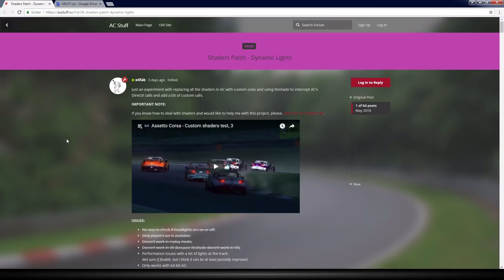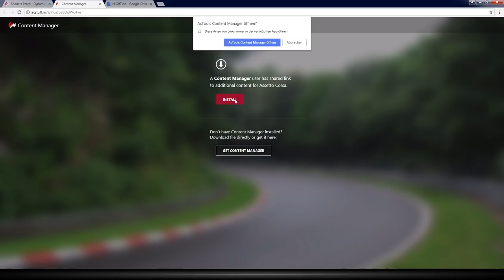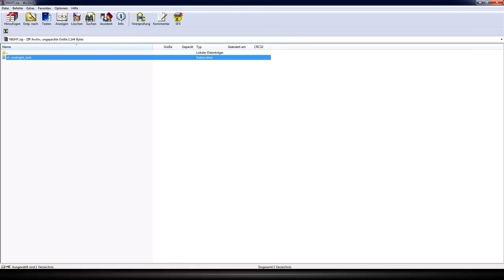Mit strahlenden Scheinwerfern durch die Nacht - Assetto Corsa (1.16.3) - Let's Play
Shaders Patch - Dynamic Lights (Ilja Jusupov) | Mehrere Lichtquellen endlich möglich in AC | Assetto Corsa (1.16.3) | Kunos Simulazioni | Mazda MX5 Cup | Brands Hatch GP | 1080p | Logitech G27

Mithilfe einer neuen Mod von Ilja Jusupov werden jetzt mehrere Lichtquellen in Assetto Corsa unterstützt!
Schaut Euch im Video an, wie das Ganze funktioniert!

PC:

Motherboard: MSI B75A-G43
CPU: Intel Core i5-3550 (Ivy Bridge)
CPU-Cooler: ARCTIC Freezer 13
RAM: 8192 MB DDR3-SDRAM PC-1333
GPU: Inno3D iChill GTX1070 X3 8GB
SSD: Corsair Force Series 3 (120 GB)
HDD 1: Seagate ST2000DL003 (2 TB)
HDD 2: Western Digital Blue WD20EZRZ (2 TB)
Cooler (Case): ARCTIC F12
Monitor: BenQ GL2450
Racing wheel: Logitech G27
Speaker: Logitech X-530 5.1
Headset: Honstek G6 Stereo Gaming Headset
Microphone: Neewer NW-800
OP: Windows 7 Home 64-bit
Videobearbeitungssoftware: MAGIX Video Deluxe Pro 2017